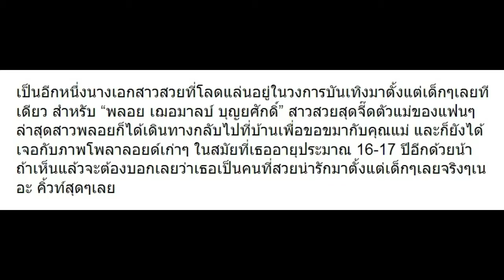พลอย เฌอมาลย์ ไปขอขมาคุณแม่ที่บ้าน และได้บรรยายถึงสิ่งที่เธอได้พบเจอ